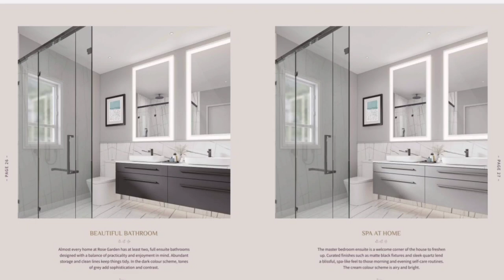【溫哥華房地產】Rose Garden 列治文Steveston 城市屋樓花 | 有大花園 | 並排雙車庫 | 10 尺樓底 | 即將開售 | 加拿大温哥華專業地產顧問 | Pansy Yeung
Rose Garden是由22個新的，兩層和三層的聯排別墅組成的獨家系列是列治文西部以家庭為中心的社區的優雅補充。玫瑰園擁有莊嚴的都鐸風格外觀和現代智慧內飾，是寧靜繁榮的定義。在這裡，房屋是為家庭綻放和回憶綻放而設計的。

Rose Garden is an exclusive collection of 22 new, two- and three-story townhomes are a graceful addition to Richmond West’s established, family-centric neighbourhood. With stately, Tudor-style exteriors and modern, intelligent interiors, Rose Garden is the definition of tranquil prosperity. And here, homes are designed for families to bloom and memories to blossom.